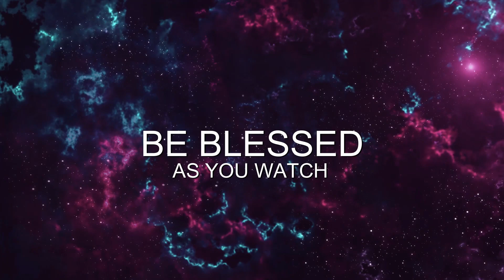Apostle ZG Samuel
Good fight of faith